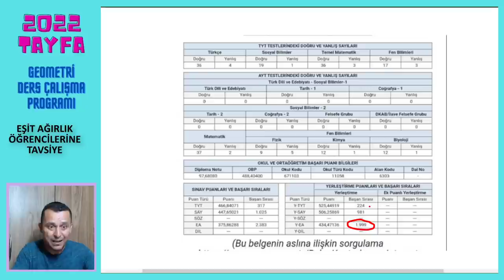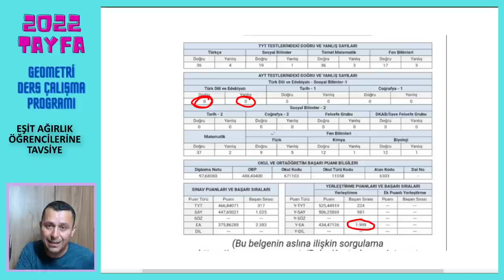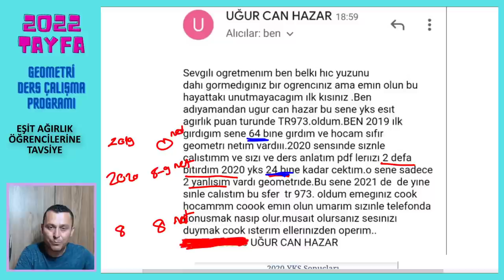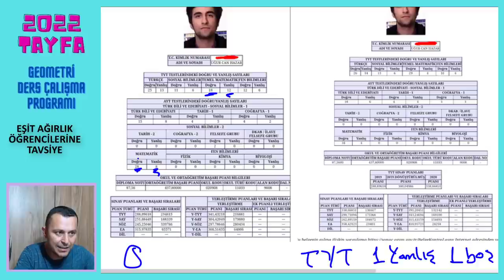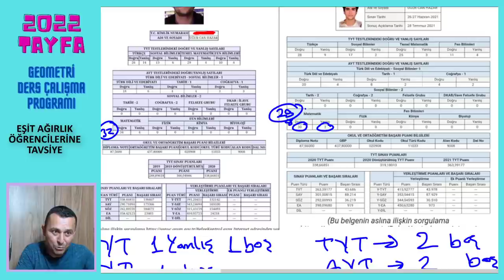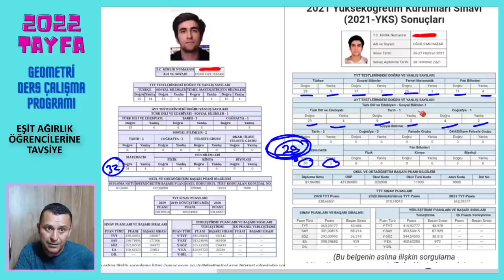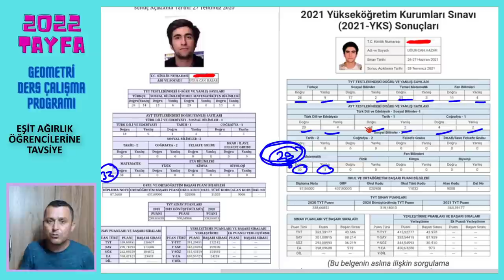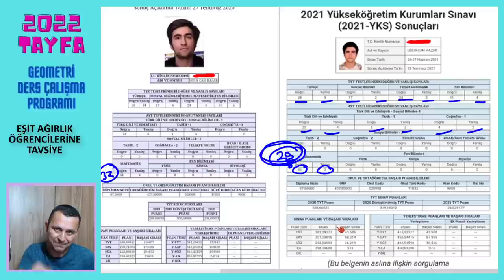EŞİT AĞIRLIK ÖĞRENCİLERİNE TAVSİYE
YKS Sınavına girecek olan eşit ağırlık öğrencilerine tavsiye.